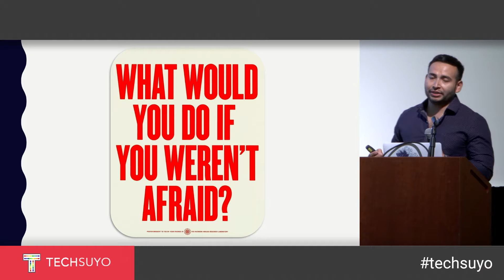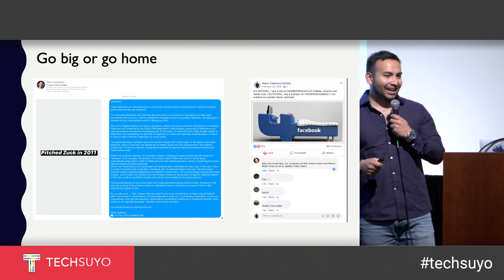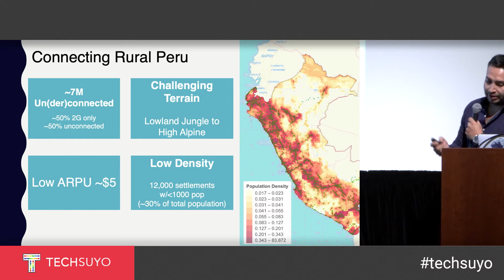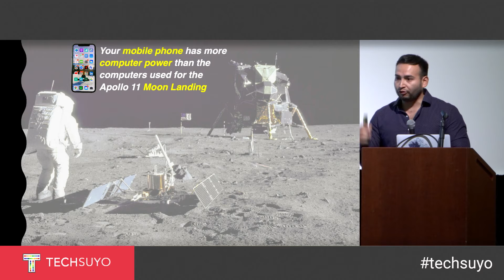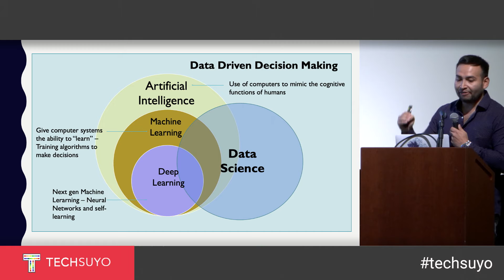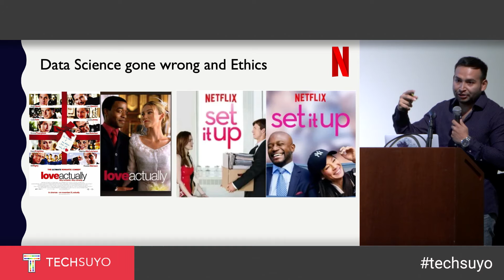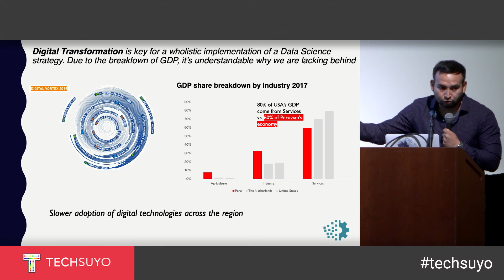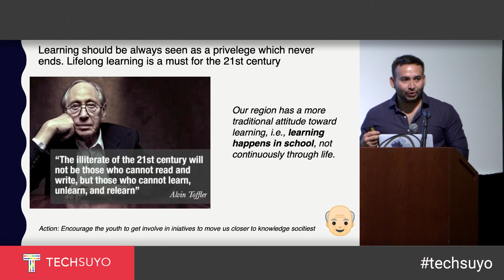The ever growing data revolution and its effect on the Hispanic American world - Mario Calderon